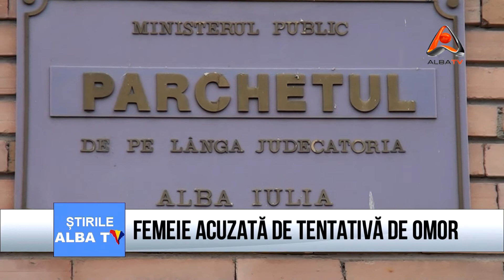FEMEIE ACUZATA DE TENTATIVA DE OMOR